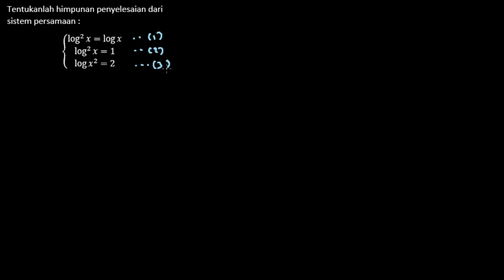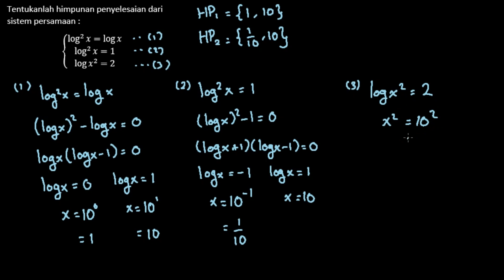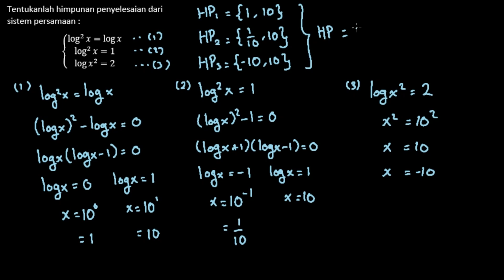Satu Hari Satu Soal #93 | Persamaan Logaritma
Tentukanlah himpunan penyelesaian dari sisten persamaan {logx}^{2} = logx, {logx}^2=1, dan logx^{2} = 2.

Materi terkait : Persamaan Logaritma